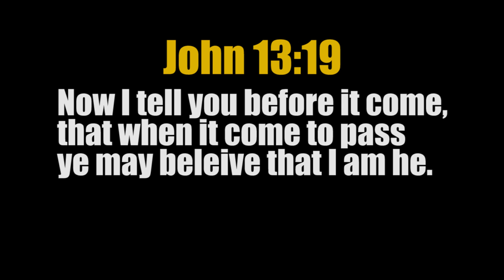Massive 6.8 EARTHQUAKE shake SANDWICH ISLANDS. 3.11.14